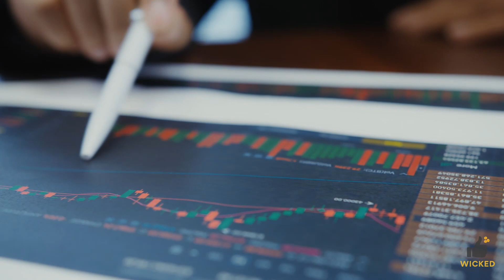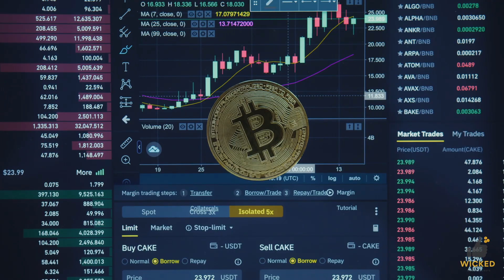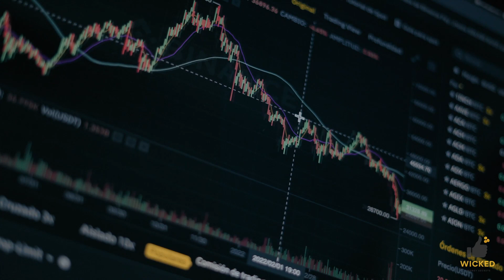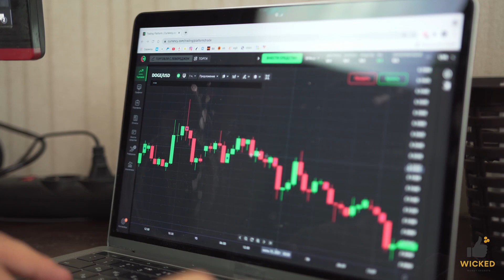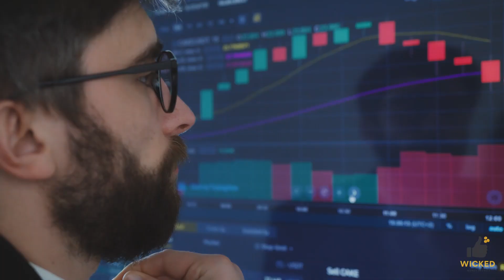Dogezilla Price Prediction: Is Dogezilla the Next Crypto Success? 🤔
SecuX V20
SafePal S1
CRYO Storage Notebook
Bitcoin Round Blanket

ABOUT US
Wicked Money Secrets is a YouTube channel about Money, Stocks, Crypto, and Fintech.

❤️ Support via Bitcoin: 3EHfKWQ7vRngPnABD1RYi1Tix1yvRpfnwZ
❤️ Support via Ethereum: 0x0Ee7506e51cb8812F75e6a3f7756b418652A54A5

In this video, we're investigating the possibility of Dogezilla becoming the next crypto success.

Dogezilla is a relatively new crypto that's seen some impressive gains recently. In this video, we're examining the potential reasons for this success and whether or not we think Dogezilla is headed for continued success.

If you're interested in crypto news and want to know what's going on with the latest coins and tokens, then be sure to check out this video! We'll give you the lowdown on Dogezilla and help you decide if it's the right investment for you.